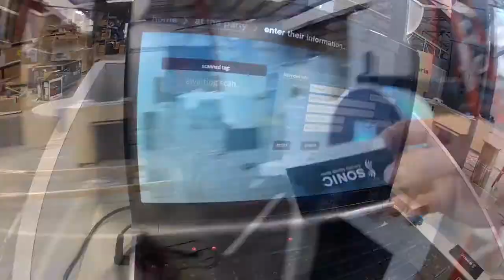Sonic Club Sound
JDHgroup developed an RFID tracking system for the Sonic Club Sound event. The invitations were printed RFID cards which were used to check the guests in at the tradeshow floor, as well as the dance party.

A custom application communicated with the hardware to provide an easy user interface which handled guest registrations and check-in points.